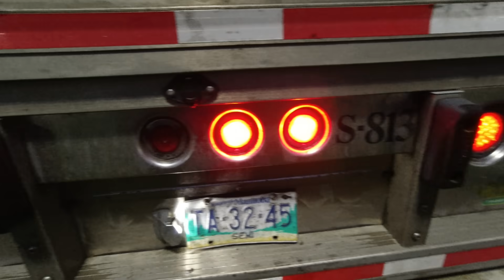kleine Reparatur zwischendurch - Truck TV Amerika #356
Amazon Wishlist

Postadresse:
Mirco auf Achse
Oakville, R0H 0Y0
Manitoba, Canada

ich habe auch ein eigenes, kleines Forum (ja ich weiß, ich bin halt oldschool):

Die Titel und Interpreten werden unten rechts im Video eingeblendet, wenn ein Song startet... wenn ich es nicht vergesse :)